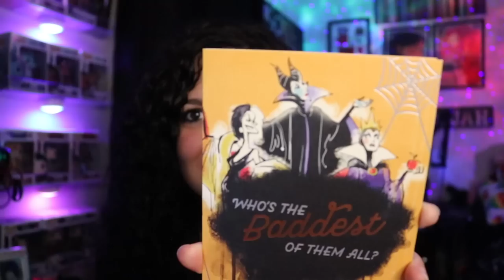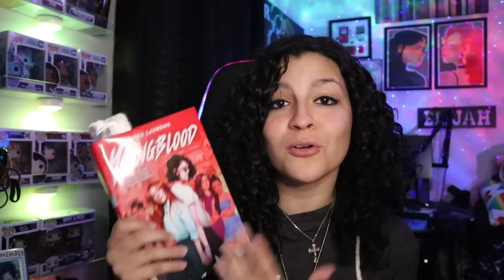*• LESBIAN REACTS – KIPO AND THE AGE OF WONDERBEASTS – 1x08 “TWIN BEAKS” •*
Noooooo!